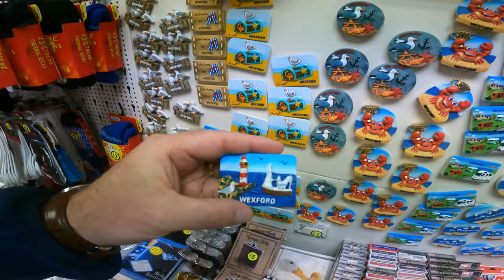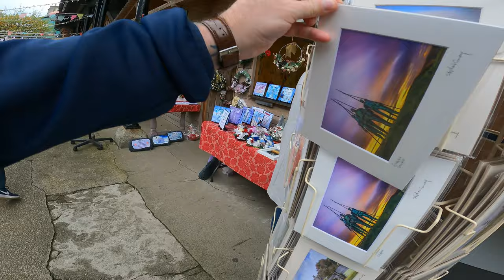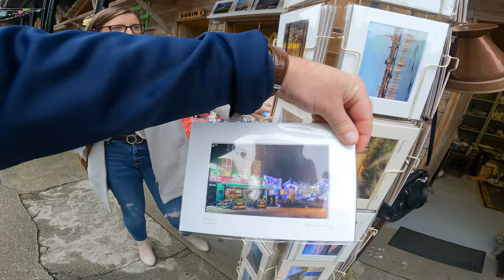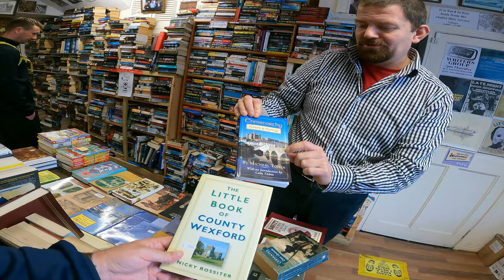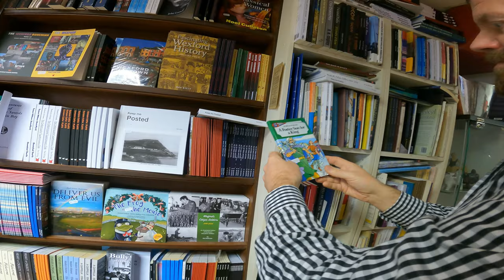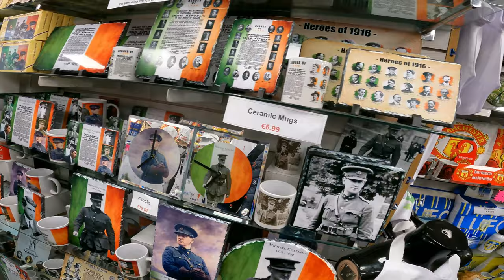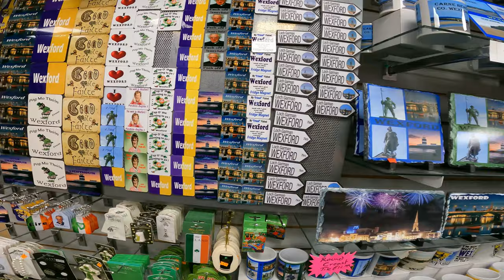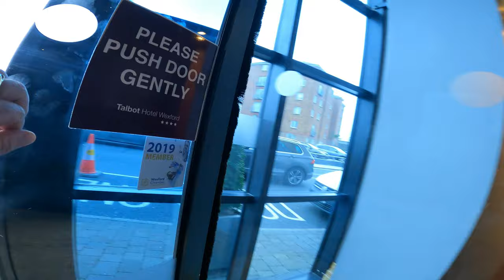€50 Giveaway Challange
Gather €50 worth of souvenirs and give to a random tourist or to one of my subscribers.